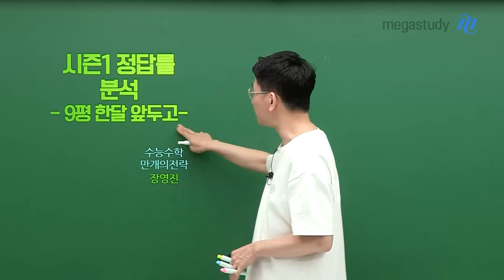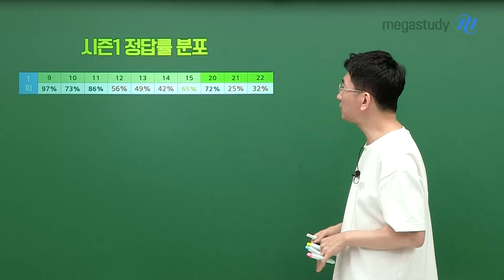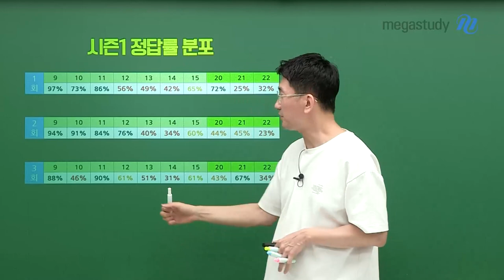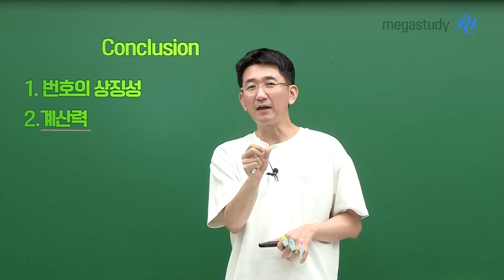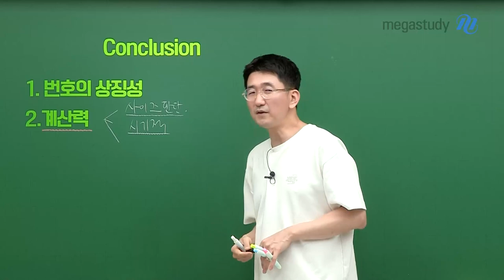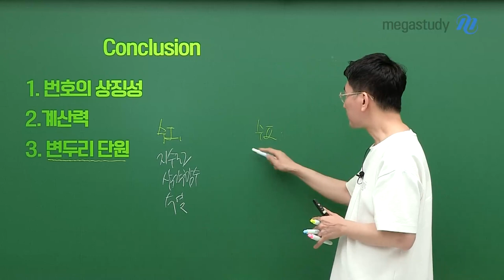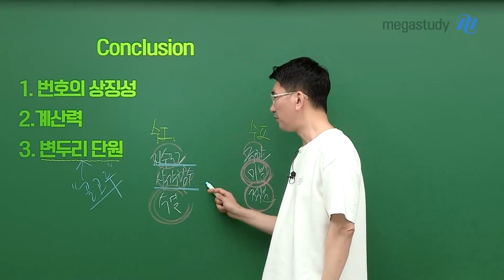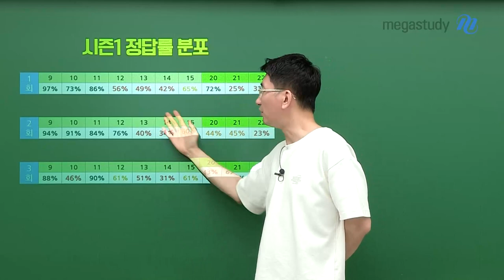[메가스터디] 수학 장영진쌤 - 시즌1 정답률 분석 (9평 한 달 앞두고)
열심히 달려온 장영진 모의고사 시즌1
그 결과를 중간 결산하는 시간입니다

9평 한 달 전에
구체적인 학습의 방향성을 파악하고 점검하는 뜻깊은 시간을 가져봅시다